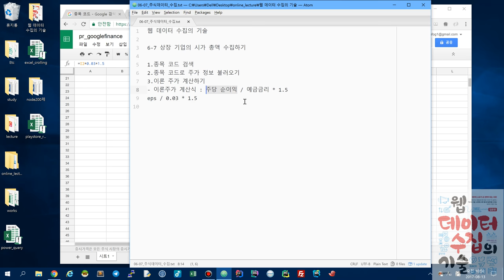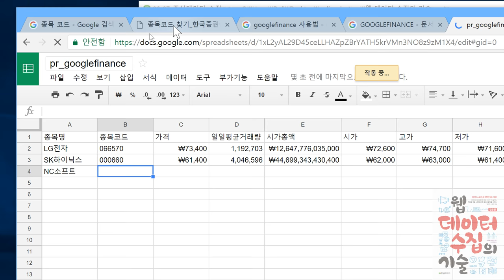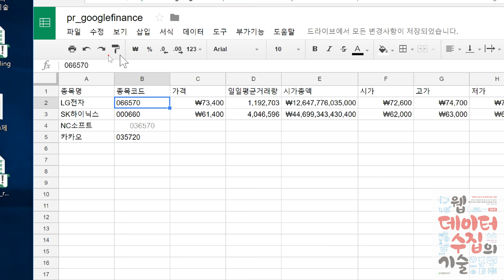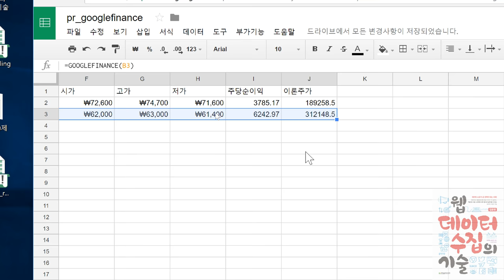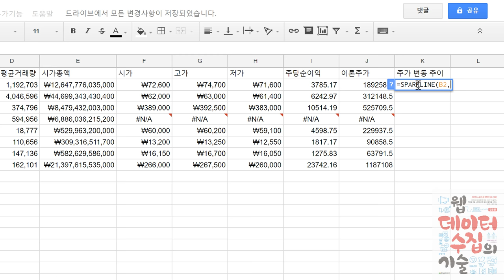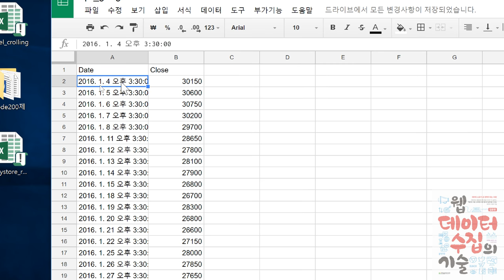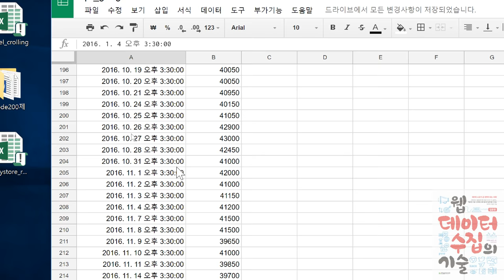웹 데이터 수집의 기술(19강) : 주식 데이터 수집(2)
프로그램에 대한 배경 지식이 ‘1’도 없는 사람일지라도 엑셀, 구글 스프레드시트로 쉽게 할 수 있는 데이터 수집 방법 공개!